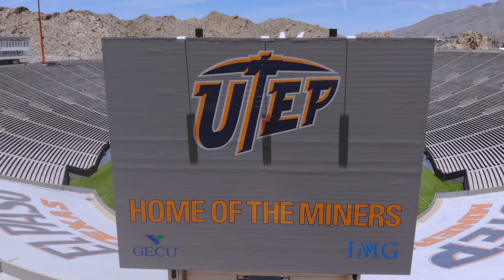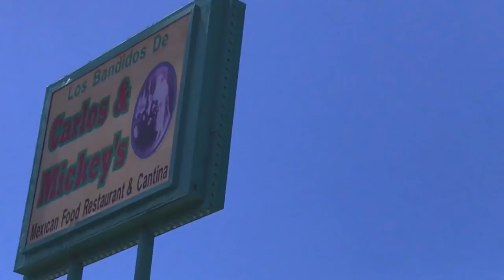THIS IS EL PASO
Compilation of some of El Paso's main attractions shot by drone, phone, GoPro and just about everything in between.

I know I missed a few places, but I got as much as I could in with the 4 minutes and 48 seconds I had to work with!

Shout out to Aaron Jones, Khalid, Lee Trevino, Beto O'Rourke, and the Texas Western '66 basketball team for helping me open this video up!

All footage of El Paso was shot by me between June 2017 and September 2018.

Songs:
BLAEKER - Call My Name (Ahlstrom Remix)
Simon Gribbe - Ready To Go